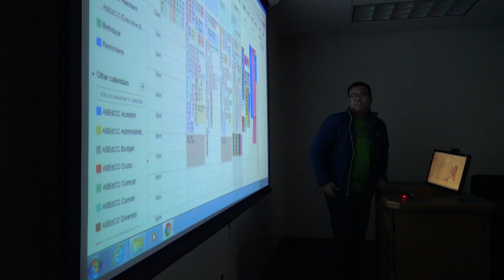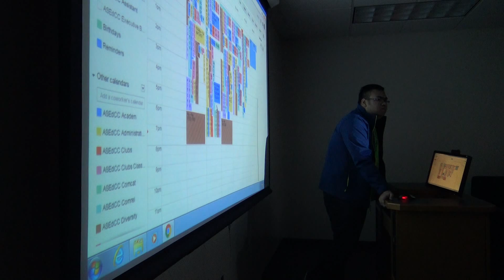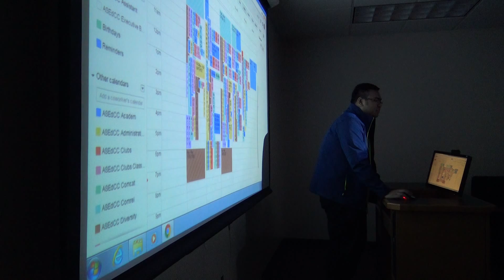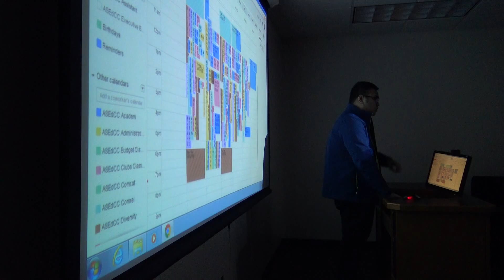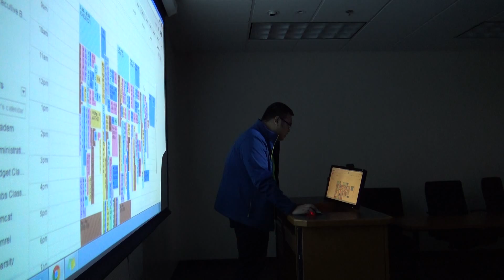April 14, 2016 ASEdCC Executive Board Meeting pt. 7/8